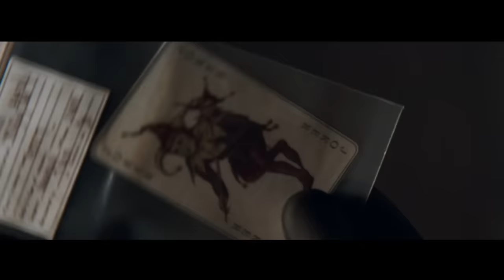Heath Ledger talks about playing The Joker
How Heath Ledger prepared to play The Joker
Edited by Danny Boyd

In this series of Heath Ledger interviews, made up of every Heath Ledger Joker interview and rare behind the scenes account I could find, audio and visual, Heath Ledger explains how he prepared to play The Joker in the Christopher Nolan directed The Dark Knight (2008), what inspired his take on The Joker and his iconic Joker voice, and what it was like for the actor to play the iconic Batman villain.

The Dark Knight is a 2008 Batman film directed by Christopher Nolan. Based on the DC Comics characters, this second entry in Christopher Nolan’s The Dark Knight trilogy stars Christian Bale as Bruce Wayne and Batman, Heath ledger as The Joker, and features Aaron Eckhart, Sir Michael Caine, Gary Oldman,  Maggie Gyllenhaal, and Morgan Freeman.